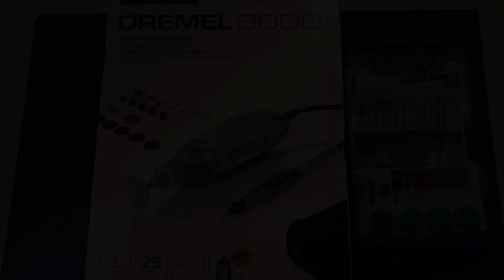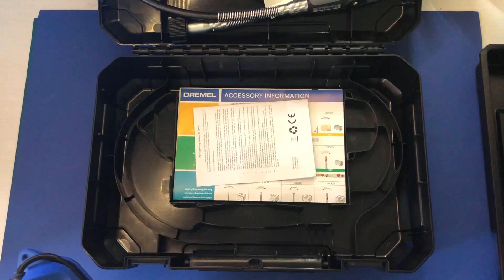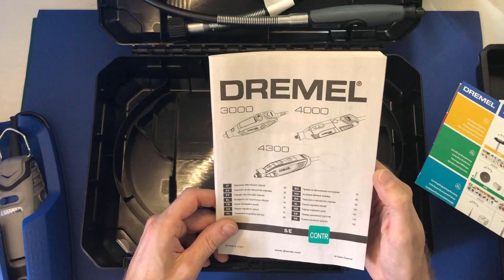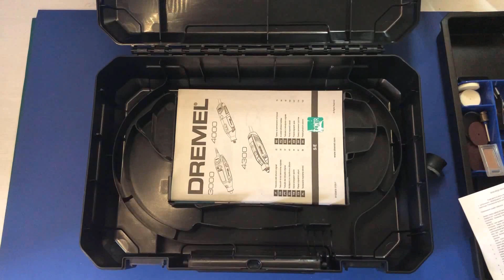Dremel 3000 Mooltitool System.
Unboxing  Dremel 3000 Mooltitool system  małego urządzenia o wielkich możliwościach